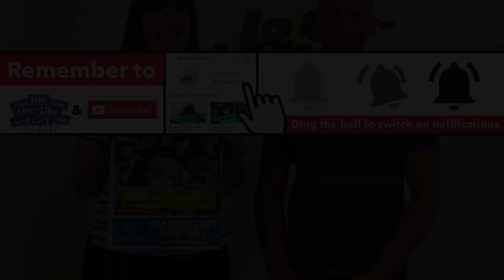Do you want to come to a J&S Bike Night? - J&S Accessories Ltd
Do you want to come to our next bike night?

5-9pm Wednesday 7th August 2019